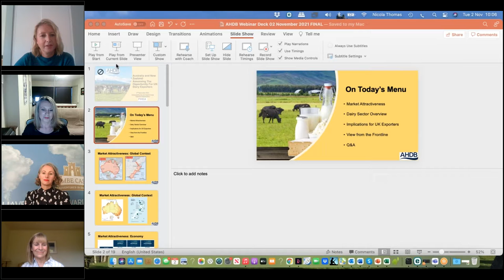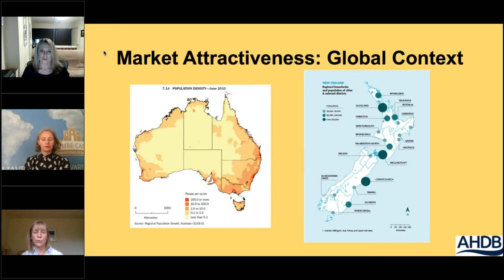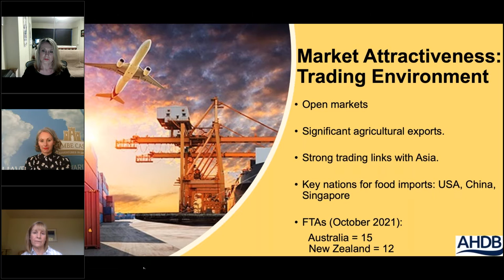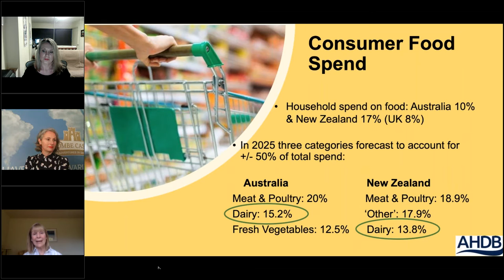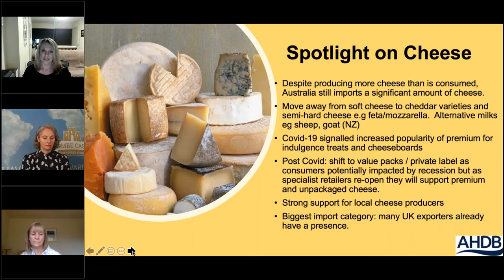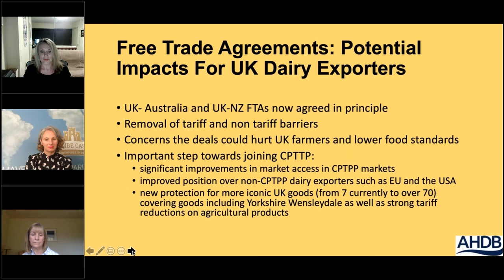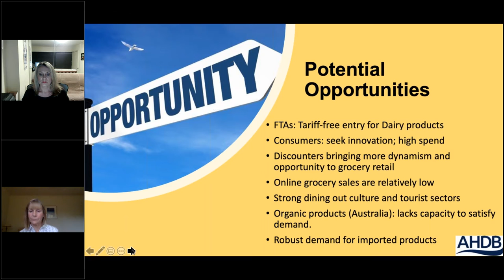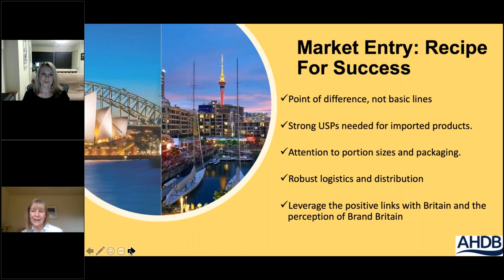An insight into Australia and New Zealand’s dairy markets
A webinar looking at the opportunities, challenges and implications for exporters targeting Australia and New Zealand’s dairy markets.

You’ll hear from Nicola Thomas, Director of The UK Food and Drink Exporters Associations and Jayne Hunt, Director of Hunt Exports in Australia who will take you through the report findings.

Cheryl Brett, International Sales Manager at Coombe Castle who have been exporting British dairy products for over 40 years, will share her own experience of selling to Australasian customers.

The webinar will cover the 10 Reasons you should consider Australia and New Zealand as a target export market:
• Positive economic and demographic indicators make them attractive markets to trade in
• New Free Trade Agreements in place with Australia and a deal in the pipeline with New Zealand could potentially open up wider market access
• Easily accessible consumers despite challenging geographies
• Shared heritage and affinity with British products and culture
• Some of the highest dairy consumption and consumer expenditure levels in the world.
• Pre Covid-19, UK dairy exports to both markets had been showing double digit year-on-year growth.
• Premiumisation in Dairy is a growing trend which is an advantage for imported products
• Distributors often serve both markets
• British dairy products have an excellent image and unlike other countries, regional UK variations are familiar and sought after
• Imported products in demand include: Speciality Cheese - Regional Dairy Products – Dairy Snacks - Organic Products - Dairy Alternatives – Whey